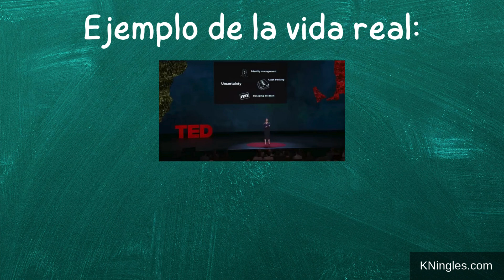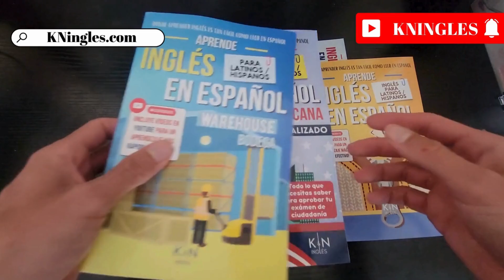Cómo pronunciar: 'Secure' 'Asegurar' en inglés Americano con ejemplos.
Aprende a decir: 'Asegurar' en inglés: Pronunciación, sílabas, IPA, Acento y ejemplo real.
👉 CÓMO SE DICE 'Asegurar' en inglés correctamente,
👉 CÓMO DECIR: 'Secure' EN INGLÉS AMERICANO.
👉 SÍLABAS Y ACENTUACIÓN EN: 'Secure',
👉 'Secure' SEGÚN EL IPA ALFABETO FONÉTICO INTERNACIONAL,
👉 EJEMPLO REAL EN INGLÉS DE: 'Secure',
👉 'Secure' POR HABLANTES NATIVOS.

👇 APRENDE INGLES EN ESPAÑOL (GUÍAS DE ESTUDIO): 👇